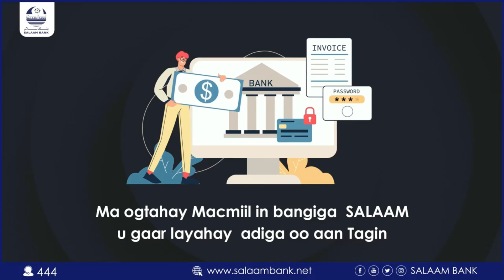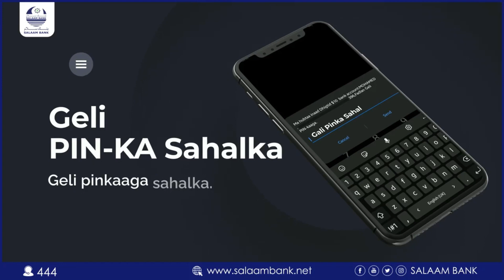Dhallinyarada aqoonyahanka iyo fursadaha ugu jira doorashda Golayaasha Deegaanka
Dhalinyarada aqoonyahanka iyo fursadaha ugu jira doorashda golayaasha deegaanka